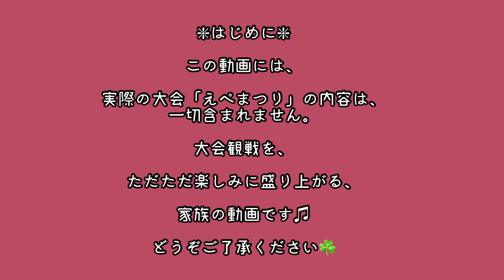〈暮らしのvlog〉我が家はこれで盛り上がる！/eスポーツ観戦/観戦メシ/家族でパスタづくり【ある日のafter朝ごはん17】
皆さま♪

今回は、

5月に家族で、

eスポーツの大会を観戦した日☘️

観戦メシ📣を、

家族でわいわい♫作る様子の動画です。

家族の会話も流れつつ、

パスタマシンで父娘が奮闘してます♪

我が家はこれで盛り上がる！

どうぞ最後までご覧くださいね☘️

*･゜ﾟ･*:.｡..｡.:*･'･*:.｡. .｡.:*･゜ﾟ･*
♦︎bgm♦︎
*･゜ﾟ･*:.｡..｡.:*･'･*:.｡. .｡.:*･゜ﾟ･*